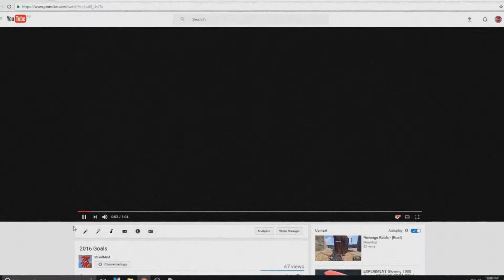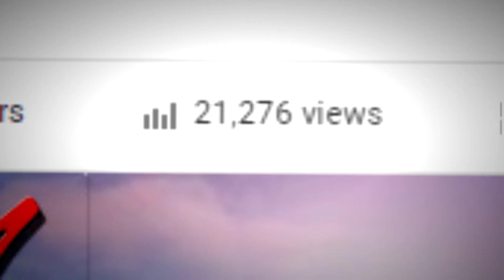2017 Goals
↕INFO↕

I show my old goals, for 2016, and then I show my new Goals for 2017! Pretty simple :D
I hoped you enjoyed every second :)

These are my goals for 2017 (for this channel)

Here is a list of my NEW Goals :D
- Be More Active
- Advance in Video Editing

Mixelmod Offical